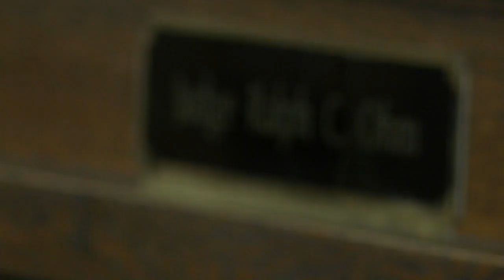Garland County receives $28,000 in grant money to assist with drug recovery process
Garland County was awarded $28,000 to assist people in the Drug Court Rehabilitation Program as the state sees an increase in unmanaged substance use disorders.